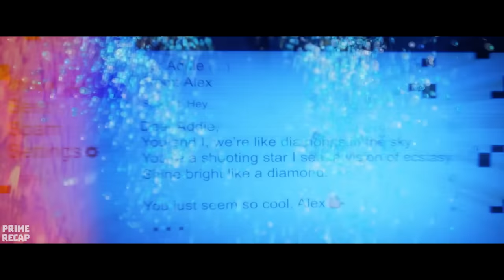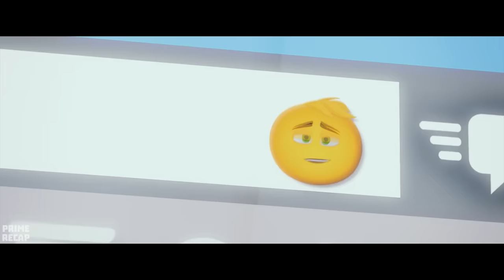He is REJECTED by ALL EMOJIS but discovers a SPECIAL ABILITY that will change everything - RECAP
Hidden within the text app is Textopolis, a bustling city where all the emojis live, waiting to be selected by the phone's owner. Each emoji only has one facial expression, except for Gene, who was born without a filter.
Movie Name: 3m0j1 Th3 M0v13.